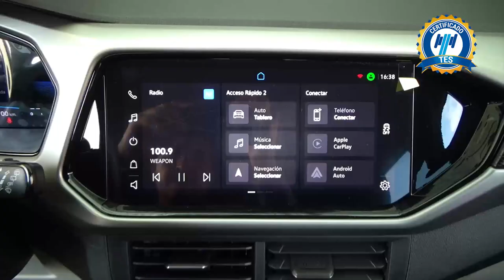Volkswagen / Taigun / 2023 - 26732